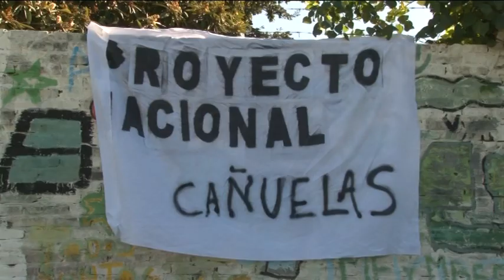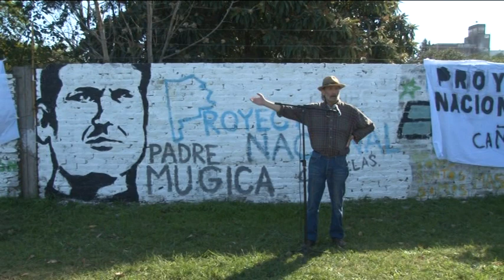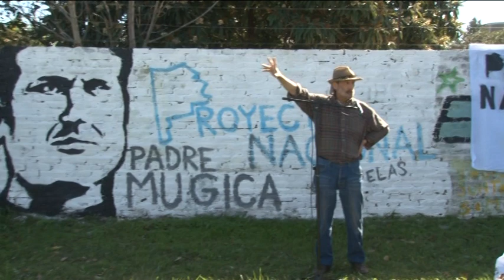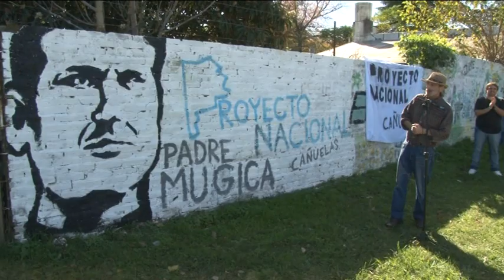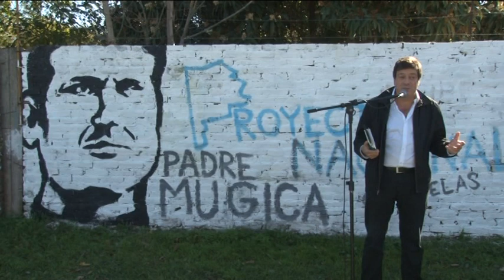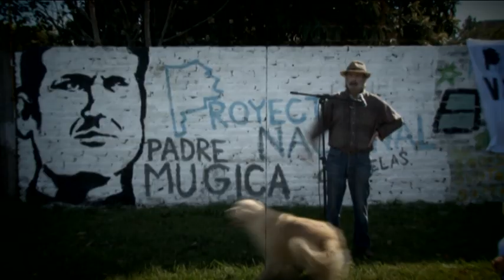Mariotto en Cañuelas